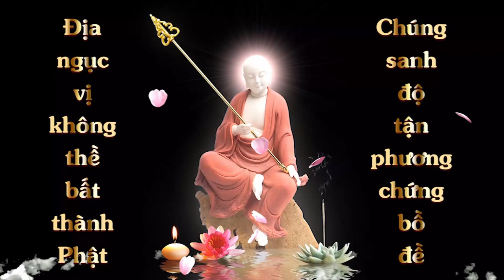TƯỢNG PHẬT THẾ MẠNG BỊ NGƯỜI ĐÂM | Văn Linh